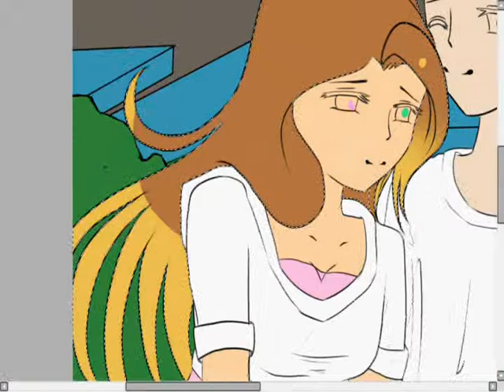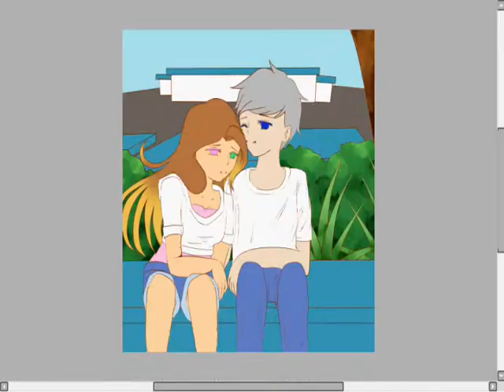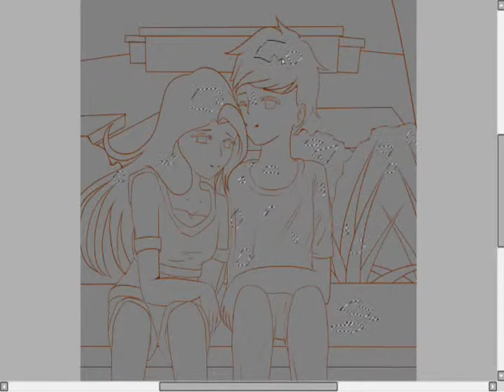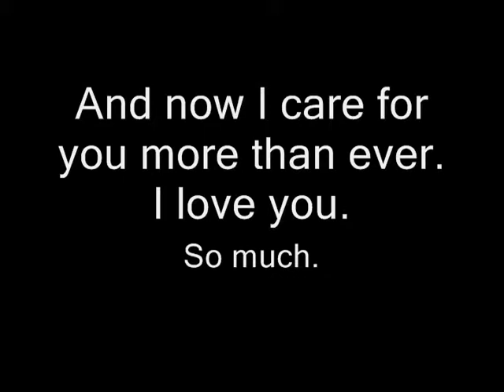I'll Be There For You Speedpaint (Watch Me Draw)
Two years after I drew the original. I am going to cry again. I mean, look at the difference. It's amazing to me.
Finished Pic+Full Description: